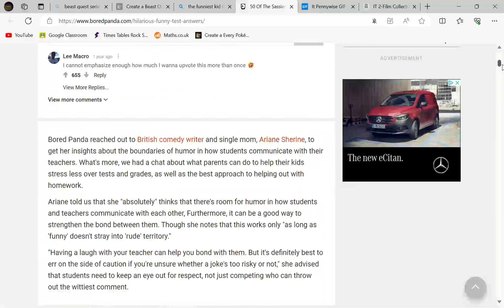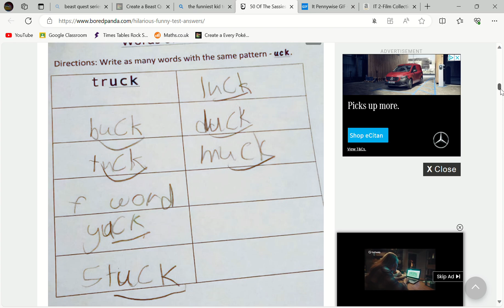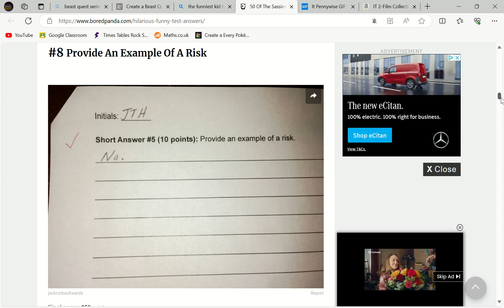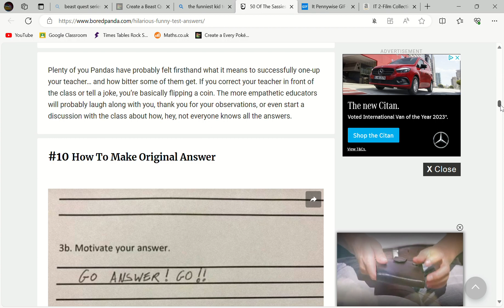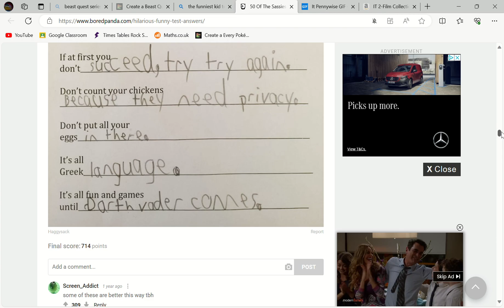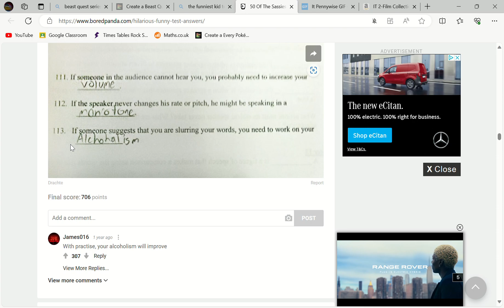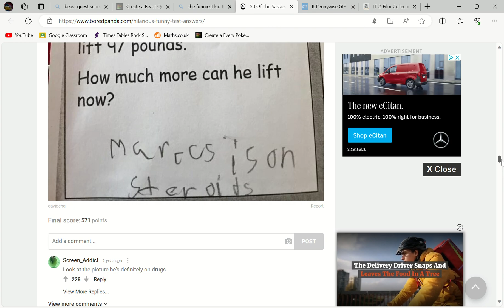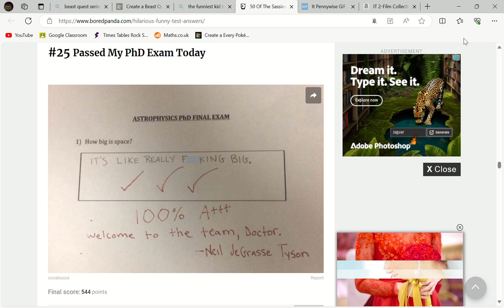50 Of The Sassiest And Funniest Test Answers